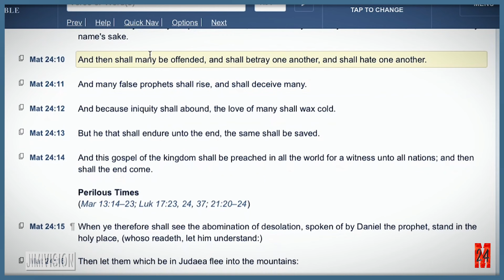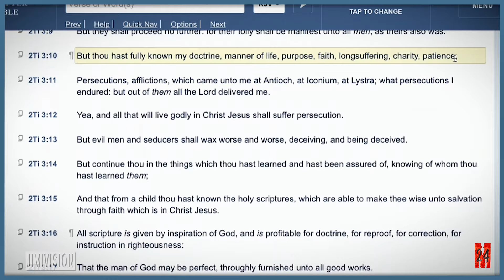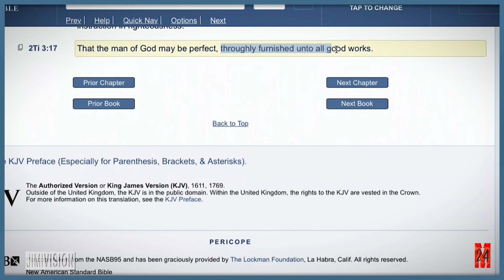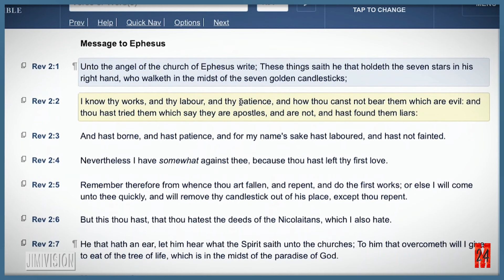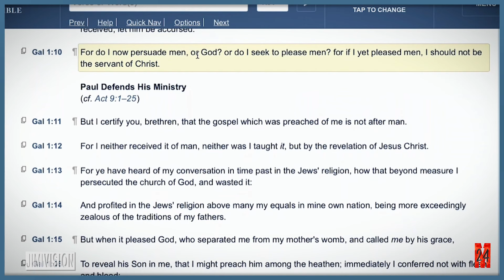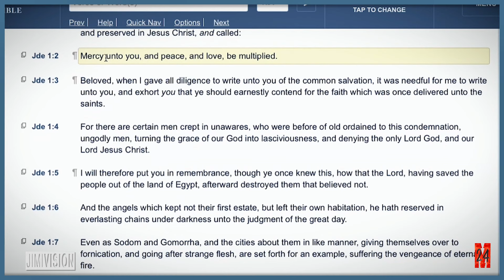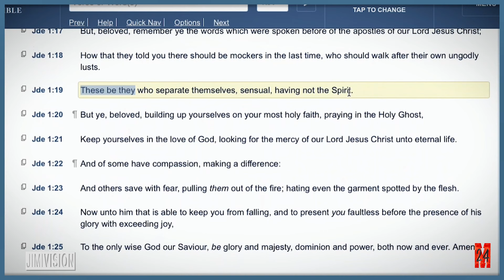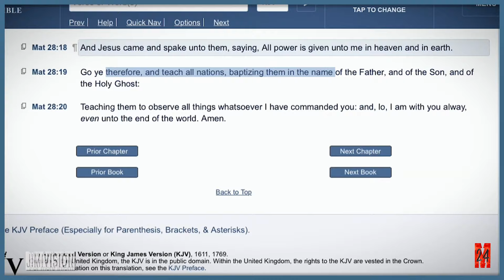M24 | Betrayal Among Us: Jesus' Warnings for the Last Days | Matthew 24:9-14 (Part 2)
Welcome! In this episode, (Part 2) we dive deep into Matthew 24:9-14, where Jesus continues His teaching on the signs of the end times. Jesus foretells of the persecution that His followers will face, the rise of false prophets, the betrayal and hatred that will abound, and the chilling impact of iniquity. He also offers hope, promising that those who endure to the end will be saved and declaring that the gospel will be preached to all nations before the end comes.

Mail To:
Jimmy Cooper
Jimivision Media

Videos referenced in this video:

Matthew 24:9-14
9 Then shall they deliver you up to be afflicted, and shall kill you: and ye shall be hated of all nations for my name's sake. 10 And then shall many be offended, and shall betray one another, and shall hate one another. 11 And many false prophets shall rise, and shall deceive many. 12 And because iniquity shall abound, the love of many shall wax cold. 13 But he that shall endure unto the end, the same shall be saved. 14 And this gospel of the kingdom shall be preached in all the world for a witness unto all nations; and then shall the end come. [Mat 24:9-14 KJV]